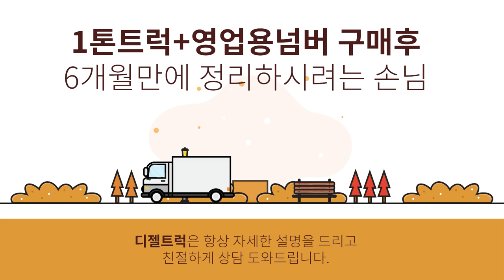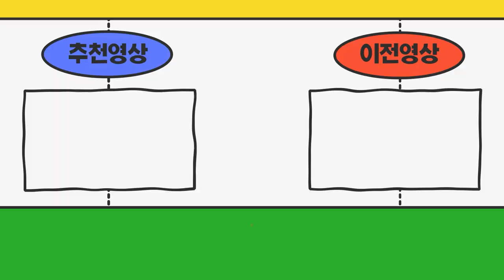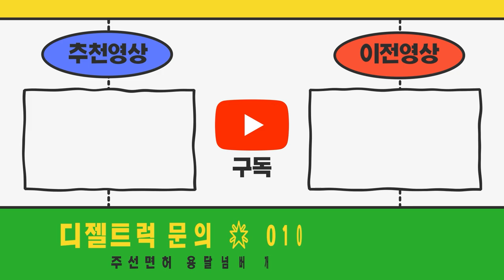전남여수시 1톤트럭+영업용번호판가격 포함으로 매입후 6개월만에 판매하시는 이유가?